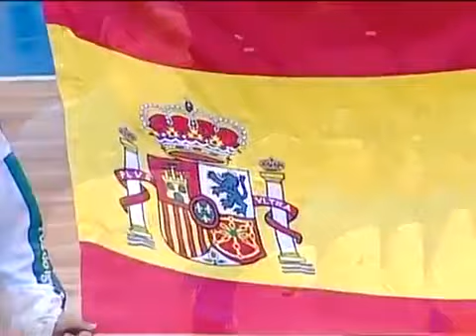Jogadores de Espanha preparavam se para cantar o seu hino mas começa a tocar o hino de Portugal...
"No Brasil num jogo de basquetebol a selecção de Espanha de mão ao peito preparava-se para escutar a tradicional Marcha Real, mas..."